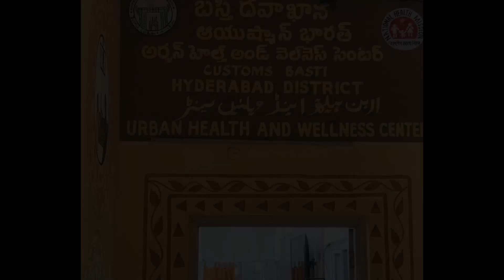Community Health Nursing postings ||Bsc Nursing|| nursing bscnursing #2023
Hello guys.
Here we are with our community health postings.